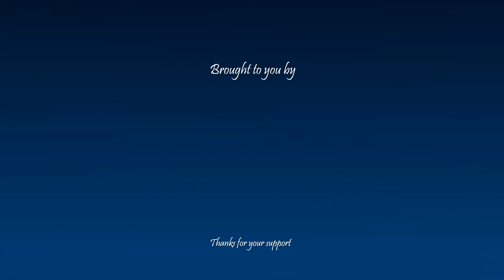How to pronounce کاووس in Persian or Farsi kavoos boy name